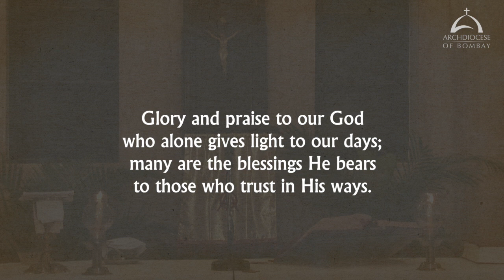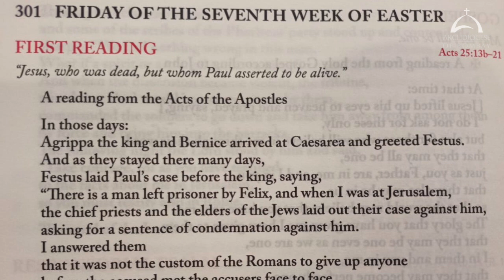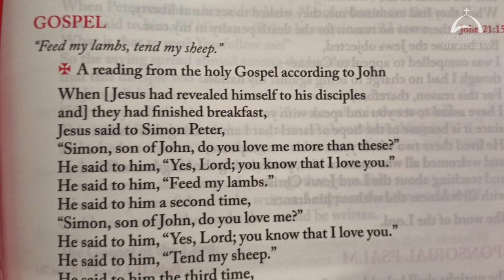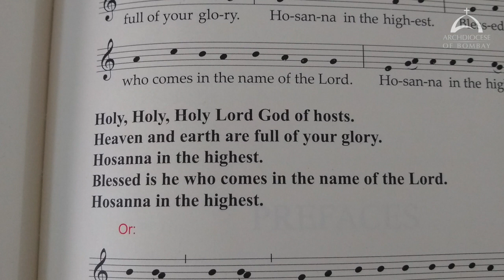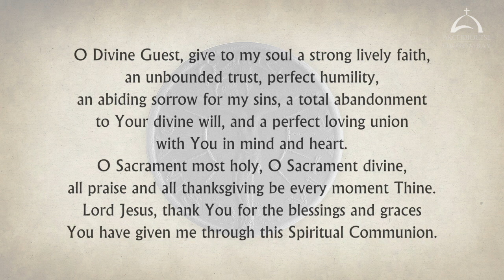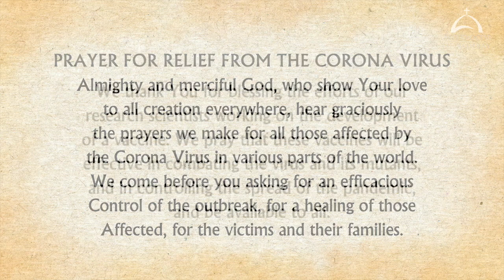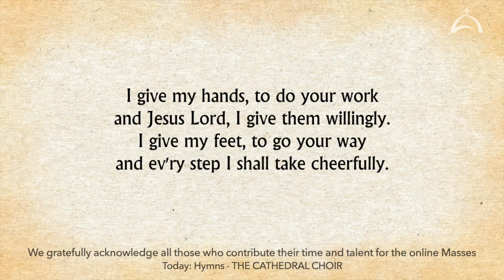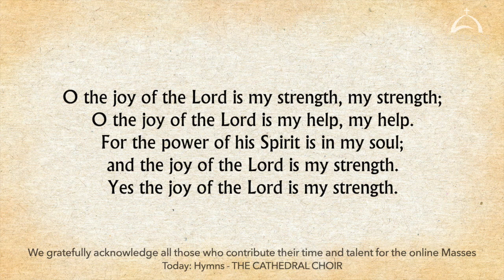The Holy Eucharist – Friday, May 21 | Archdiocese of Bombay